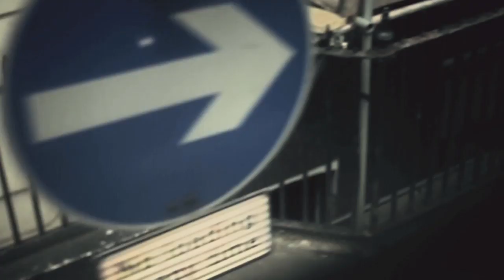Kate Simko - Closer feat. Jem Cooke (Official Music Video)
Video - Moritz Oberholzer - "London Bus Tour"

"Last summer I moved from Chicago to London, and this EP followed me through the madness!" Kate Simko tells us about how her sensual Get Physical debut, 'Lost In London EP' came to be.

"I started the songs in Chicago last spring, and was feeling full of ideas and urgency to get them recorded.  I guess I was thinking that somehow things might be forgotten after all of the hustle of moving..."
Kate has seen her previous releases span catalogues from Leftroom to Scissor & Thread. She has a solid following of vinyl loving fans - nearly all of her releases selling out in short notice. We expect 'Lost In London' to be no different.
"Then it was time to ship my studio by boat to the UK.  It took about 6-8 weeks to arrive, and in that time I did a lot of exploring (aka getting lost) in the city of London."
"By the time the studio arrived, I'd absorbed the sounds of the city and I think they came through in the music, especially in 'Lost In London'."
"'Closer feat. Jem Cooke' is the follow up song with Jem Cooke after our collaboration from last year, 'Go On Then' (Leftroom).  We recorded the vocals at Royal College of Music; I think the musical vibe of the place put her at ease that day.  She's an amazing person and her voice is incredible.  So happy to have linked up with her."
Kate's groove and rhythm heavy sound shines throughout the release - from the chords of 'Closer feat. Jem Cooke' to the bass pump of 'Out Of Order'. We're super happy to have her on board, and looking forward to hearing more from her in the near future!